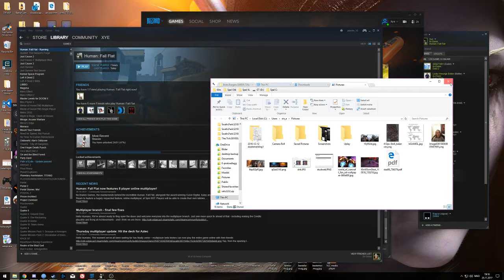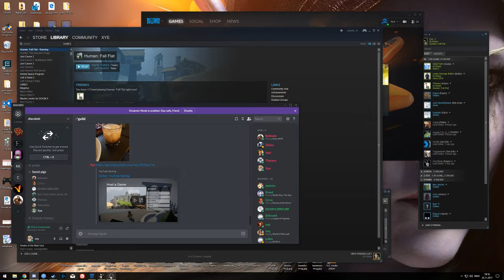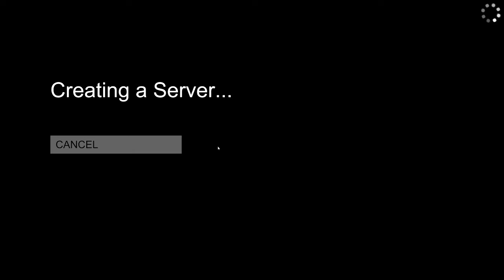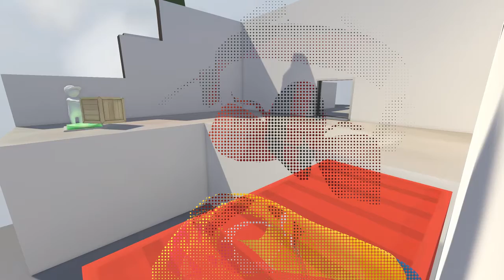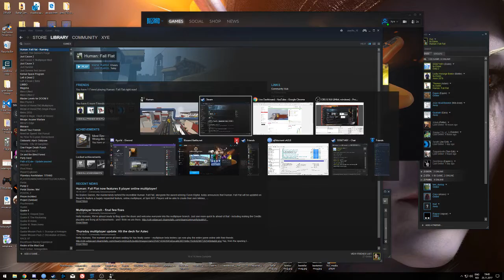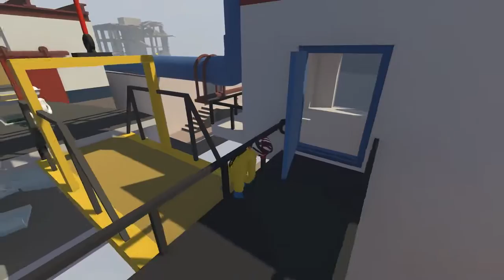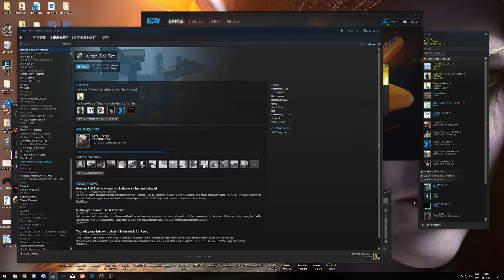Games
Or not